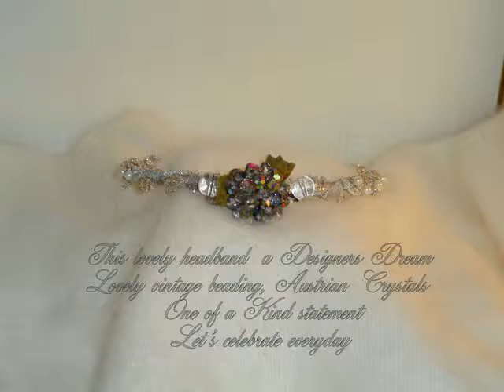Designer Pamela Mason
One of a kind wedding,prom, whimsical  head bands